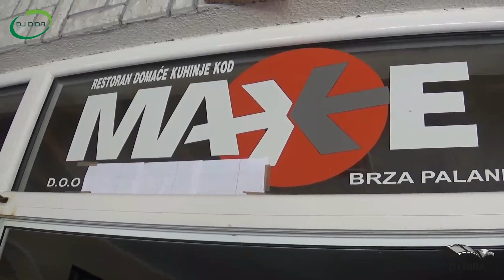5.8.2018. Ivanka Todorovic 70-ti Rodjendan.Restoran Kod Makse Brza Palanka.(Full HD)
5.8.2018. Ivanka Todorovic 70-ti Rodjendan.Stize Torta.Restoran Kod Makse Brza Palanka.(Full HD) Kamera & Video Montaza:Dragan Didic